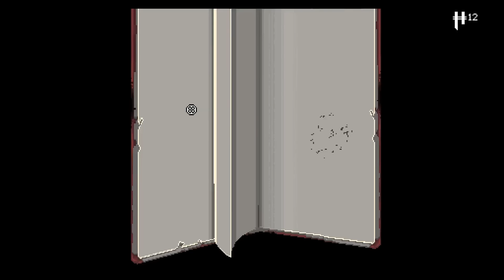Blargh! Enter the Gungeon, Episode 60: Robot Woes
I'm determined to make this work and no amount of failure will deter me.

I heard you like guns, so let me put guns in your guns so you can shoot while you shoot:

I wrote a book and it's really cool!

A new and exciting video of whatever I'm playing, every day except Sundays. I take a break Sundays because seriously, breaks are nice.